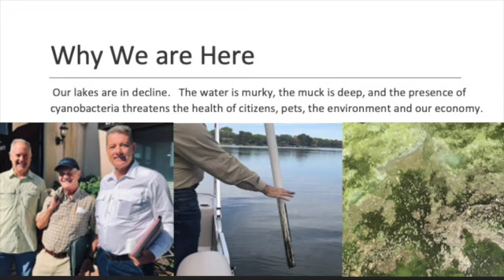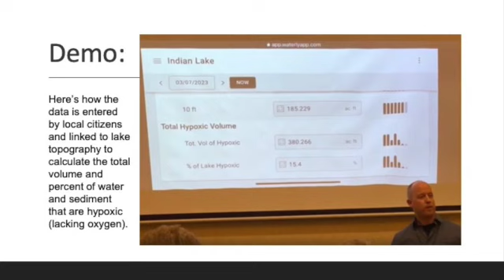Harmful Algae Blooms Scorecard if it is worth doing it must be measured.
Experts discuss the HABS Scorecard